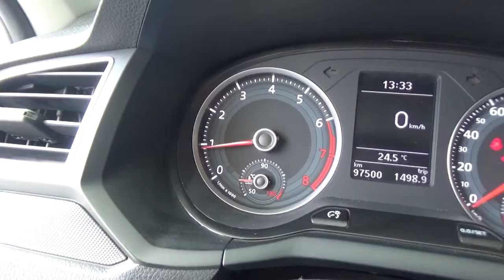Volkswagen / Gol / 2017 - HP111598